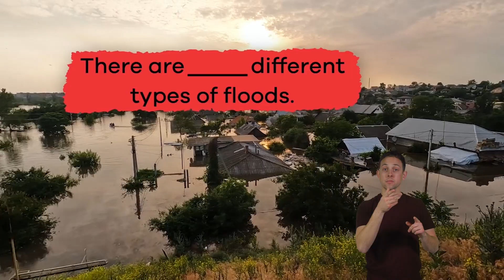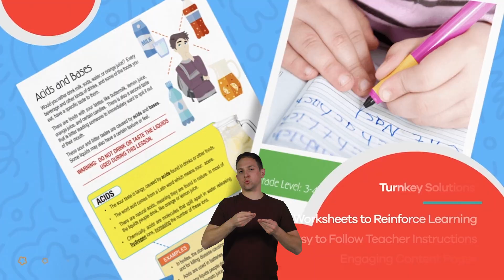ASL Floods for Kids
Did you know the most common type of natural disaster in the US is flooding? Nearly 90% of all disasters actually involve flooding in some way. In this video for kids, you'll discover that floods can result from tropical storms, hurricanes, extreme rains, or even thawing snow.

A flood is an overflow of water onto what is normally dry land. They can be a few inches high to dozens of feet high depending on the circumstance. They form in many different ways, such as melting ice, hurricanes, or the breaking of a dam or other barrier.

There are three types of floods—slow onset, rapid onset, and flash. Slow onset means that the flood happens gradually, over a long period of time, within days or even weeks. Rapid onset, on the other hand, means that the flood happens really quickly, usually within a day or two. Finally, flash floods are those that happen during a VERY short period of time, usually between a couple hours. These floods can be very dangerous and cause a lot of destruction.

We hope you and your student(s) enjoyed learning about this natural disaster! If you want to learn even more, head over to our website and download one of our many lesson plans about natural disasters, full of activities, worksheets, and more!

What you will learn in Floods for Kids:
0:00 Introduction
0:21 What is a flood?
0:42 How floods form
1:03 The Great Mississippi River Flood of 1927
2:02 Types of floods
3:28 Review of the facts